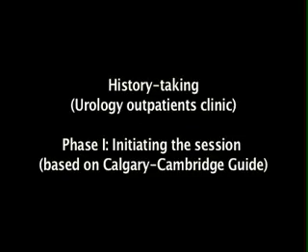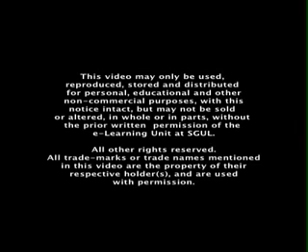Medical History Taking Phase One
the video includes a urology case as an example for medical history taking.
this video explains how to initiate conversation. the doctor here  introduce himself to the patient establish good rapport ask open questions and let the patient explains his complain in his own words while he listen intently and then summarise and  repeats  what he have heard for confirmation. .
 st Georges, University of London have hosted an excellent collection of clinical examination skills videos useful for all medical students and doctors preparing for clinical exams like mrcp plab and usmle.
i would  especially recommend  these videos for mrcp candidates taking their paces exam for two important reasons.
1- unlike most other clinical examination videos which are mostly from USA institutes these videos show the British style of clinical examinations
2- videos length are mostly 6 minutes an this exactly the time allowed in paces for examination of case that why you follow exactly the details of examination in your actual exam without the fear of running out time.
3- it has the only detailed history taking skills videos available on the web and this is immensely helpful in paces station 2.